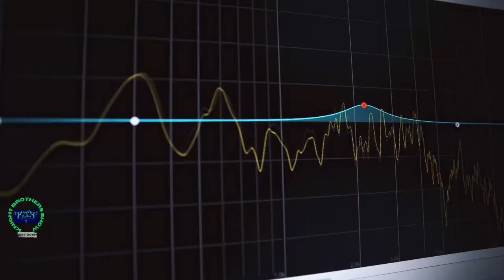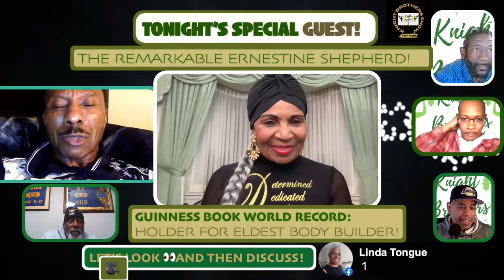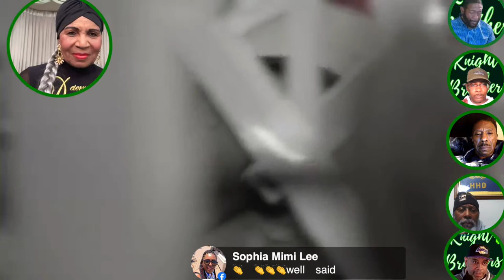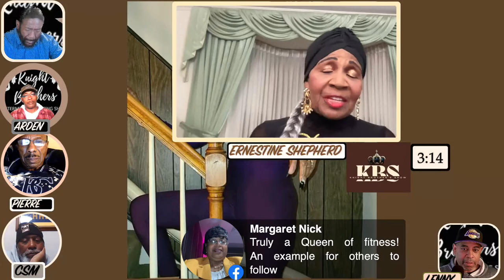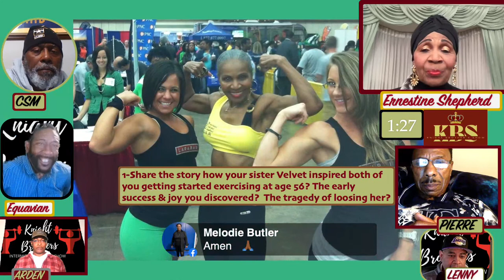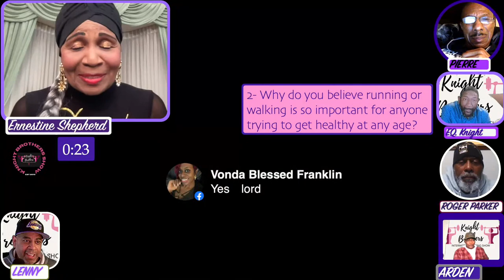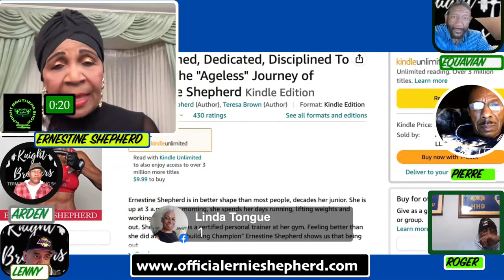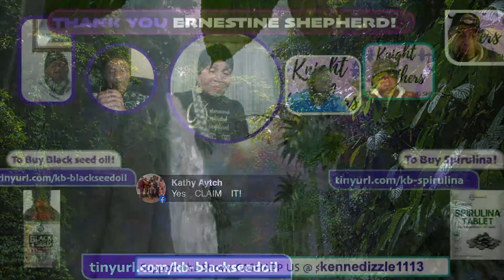Knight Brothers Show with special Guest Ernestine Shepherd!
Tonight we honored to interview the amazing Ernestine Shepherd, 86 year old Champinship Body Builder and Guinness World Book of Records awardee! Tonight we interview and explore the life journey of this inspiring woman!